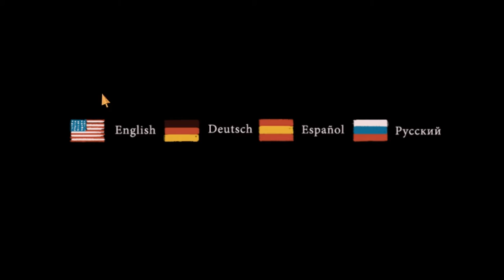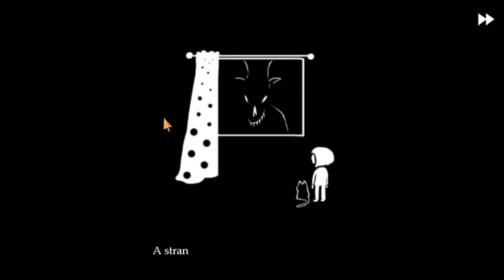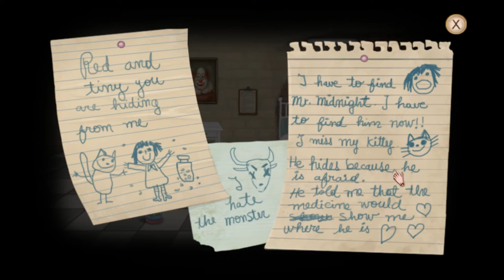Pixie Plays Fran Bow (part 1)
Heyo! thanks again bro for getting me this game :)
Fran Bow is a point and click adventure/puzzle game for pc. It's a horror game that reminds me a bit of Alice in wonder Land. Watch as I masterfully say the wrong things haha.